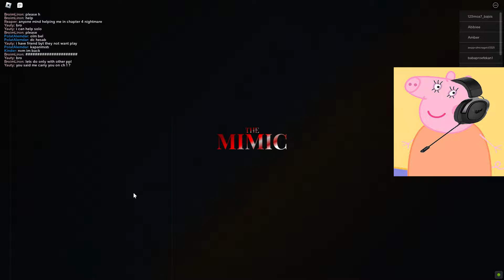Peppa Pig Plays The Mimic Chapter 1 - Roblox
Peppa Pig Plays The Mimic Chapter 1 - Roblox, Peppa Pig Play Roblox, and George play Roblox